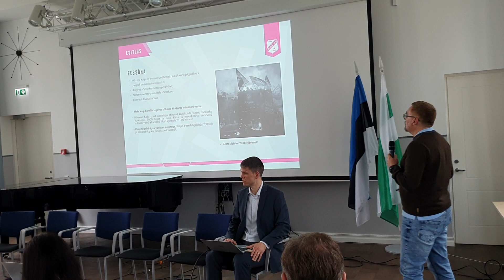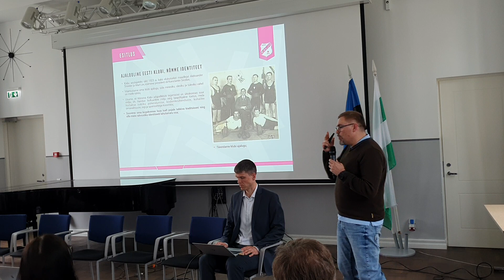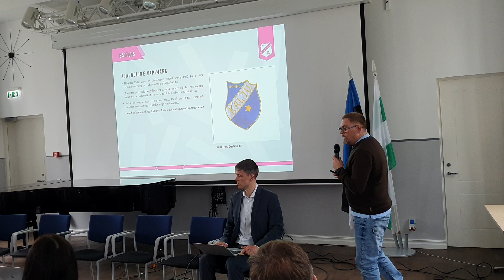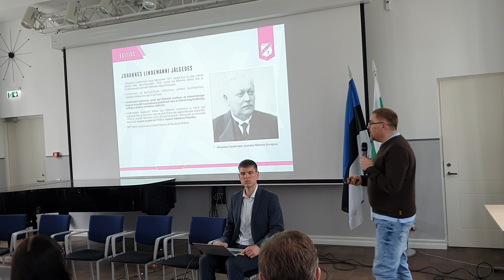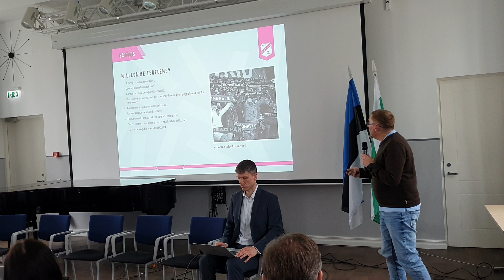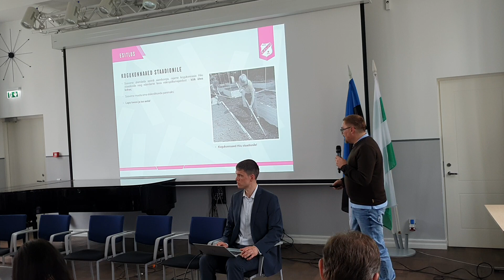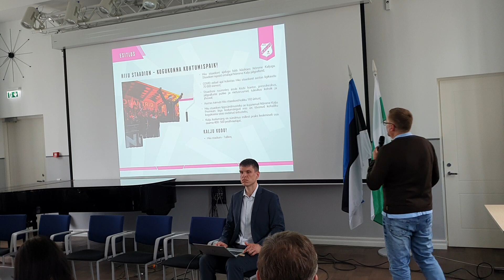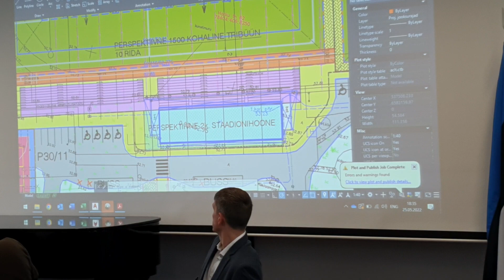Hiiu staadioni rekonstrueerimise avalikule arutelu (25.05.2022)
Nõmme Linnaosa Valitsus kutsus kõiki 𝟐𝟓. 𝐦𝐚𝐢𝐥 Nõmme Maja aulasse (Valdeku 13) Hiiu staadioni rekonstrueerimise avalikule arutelule.

Avalik väljapanek toimub perioodil 25. mai kuni 3. juuni. Vastava perioodi jooksul on võimalik eelnõu kohta esitada arvamusi ning ettepanekuid e-posti aadressil või kirjalikult Nõmme Linnaosa Valitsuse infosaalis aadressil Valdeku 13. Vajadusel saab küsida arvamuste ning ettepanekute tegemiseks ajapikendust.

Eelnõuga saab tutvuda Nõmme Linnaosa Valitsuse infosaalis ning materjalid on kättesaadavad ka Nõmme Linnaosa Valitsuse kodulehel.